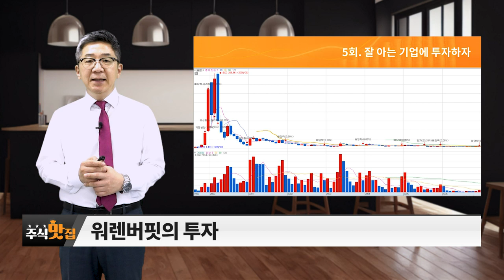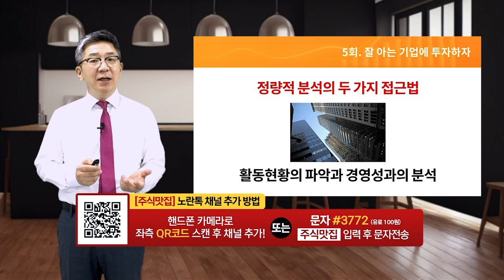잘 아는 기업에 투자하자_조진표 전문가 5회_주식 맛집 (20230916)